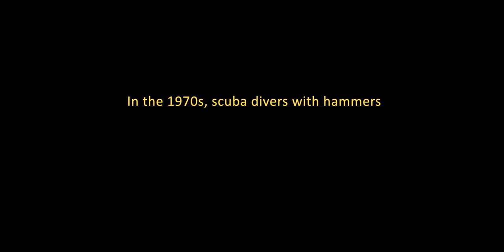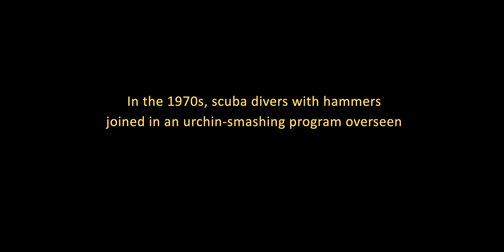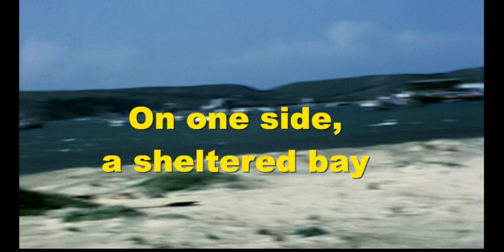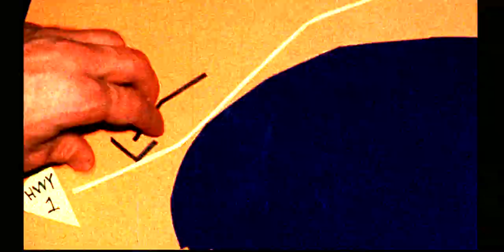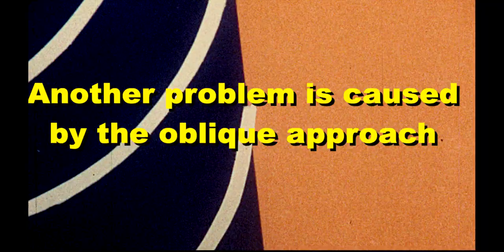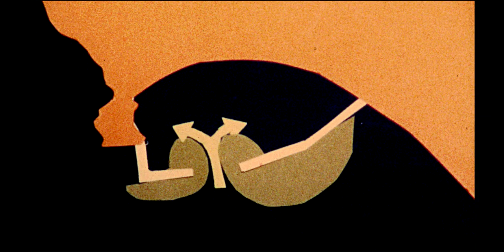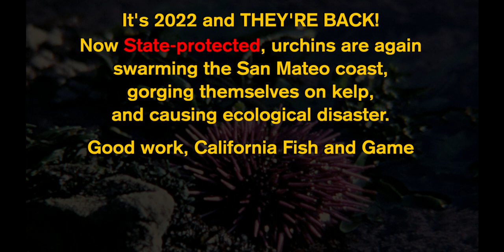The Pillar Point Breakwater and Erosion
A documentary I made for a college geography course back in 1972.  Much of the information came from field trips with my *geology* class.

Note that beach and cliff erosion were big problems in 1972 before any consideration of global warming or sea rise.

Pillar Point and the Pillar Point Harbor, California, is located in the unincorporated "village" areas of El Granada,and Princeton-by-the-Sea, of San Mateo County.

Although not "made for kids", kids will enjoy this.